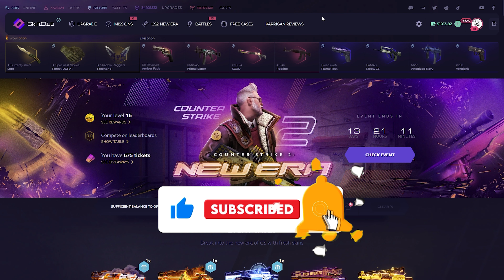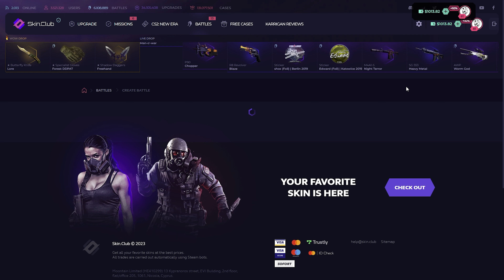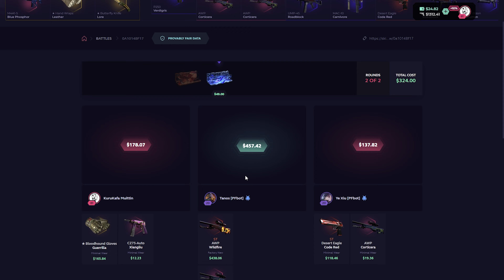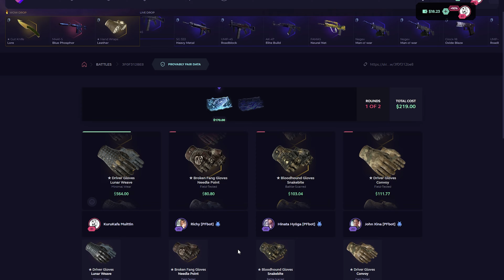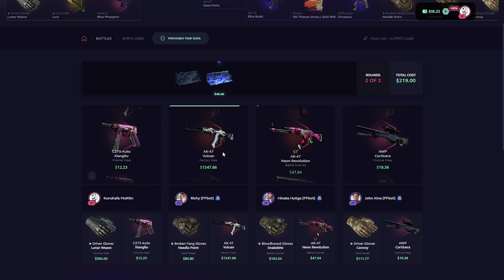SKINCLUB CRAZY CASE BATTLE! (Skinclub Promo Code) skin.club promo code 2023 - skinclub case opening